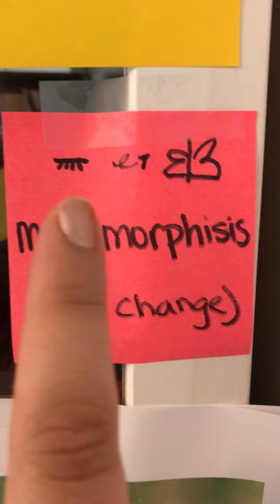Day 10 Chrysalis Observation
Let's talk about metamorphosis!